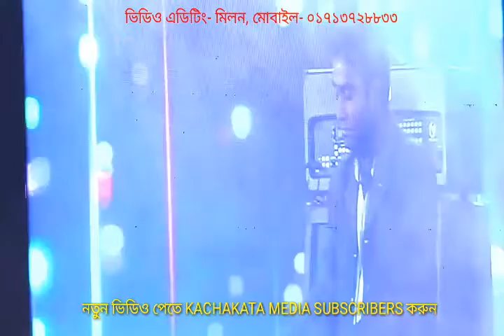February 3, 2020